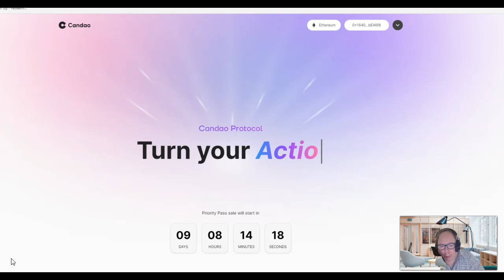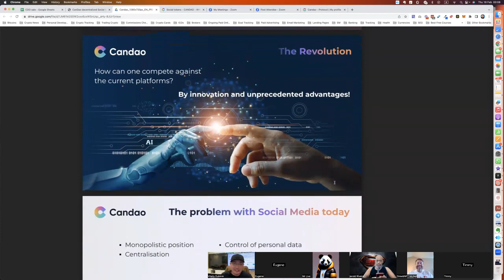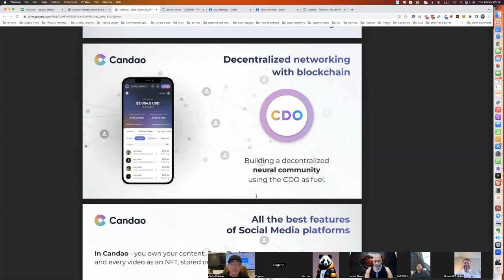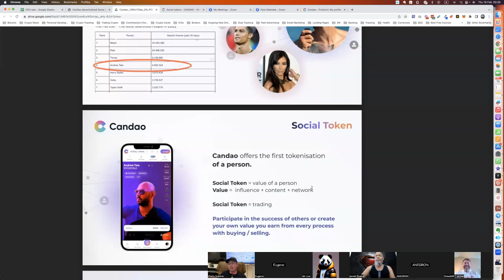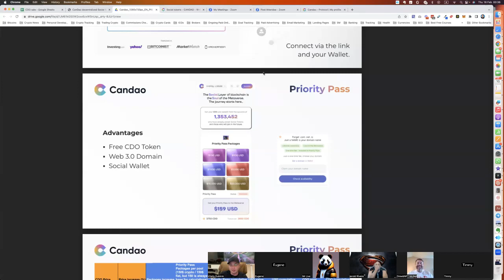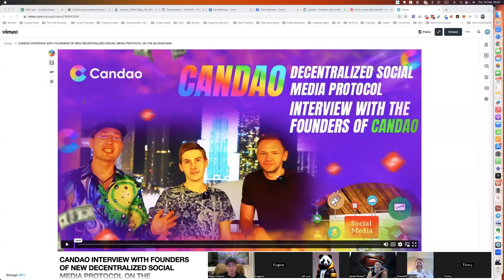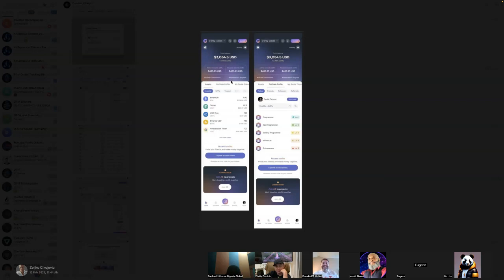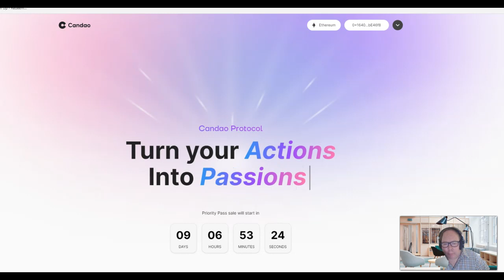Decentralised Social Media First Of Its Kind Candao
Learn about the first pure decentralised social network that puts you in the driver's seat, growing your social network influence and assets over time, empowering you into tokenised coins with actual marketplace value. Watch, listen and learn from the leadership of Vitaliy and Peter, go over the vision and development of this decentralised anonymous operations dao and learn about the social network empowering economics.

Join here now for free and get your free digital domain name on the blockchain forever.